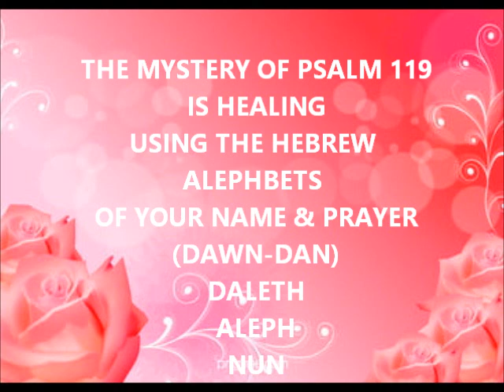(DAWN)THE MYSTERY OF PSALM 119 HEBREW ALEPHBETS NAME (DAWN-DAN)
Yahoshua worked on the Sabbath by healing others and thereby gave us authority to work on the Sabbath.  Have faith that the Great Physician is healing you. Yahoshua heals a man with a withered hand (Mark 3:1-6). Listen to scriptures 3 times a day until healed. Omein and Halleluyah!

PRAYER
Our Father, look upon my sister with eyes of mercy and kindness. May you send a complete recovery from heaven to her 248 limbs and 365 organs nerves and sinews, and the soul comprises spiritual correspondents to each one of them. May Your healing hand rest upon her, may Your life-giving powerful anointing flow into every cell of her  body  and into the depths of her soul, cleansing, purifying, restoring her to wholeness and strength for service in Your Kingdom. Omein. Father thank you for healing your daughter.

Tehillim 119:25-32
DALETH
25 My being has been clinging to the dust; Revive me according to Your word.
26 I have recounted my ways and You answered me; Teach me Your laws.
27 Make me understand the way of Your orders; That I might meditate on Your wonders.
28 My being has wept from grief; Strengthen me according to Your word.
29 Remove from me the way of falsehood, And favour me with Your Torah.
30 I have chosen the way of truth; Your right-rulings I have held level.
31 I have clung to Your witnesses; O יהוה, do not put me to shame!
32 I run the way of Your commands, For You enlarge my heart.